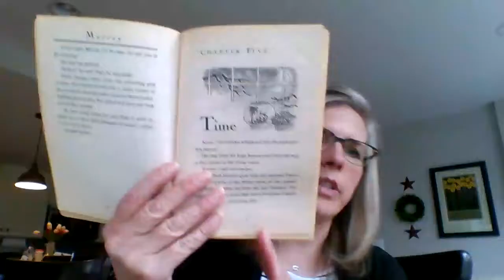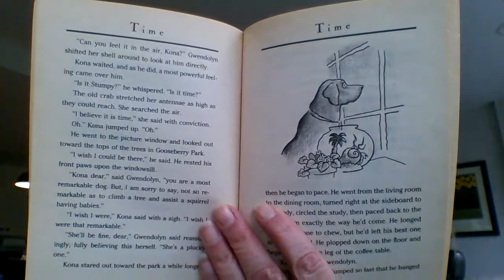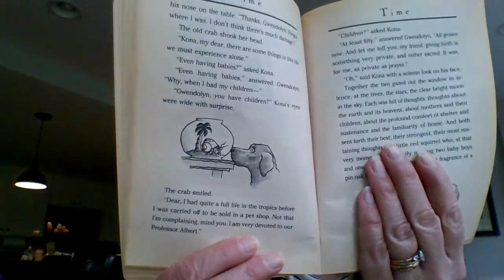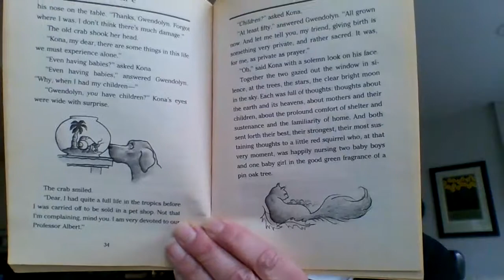Gooseberry Park Chapter 5